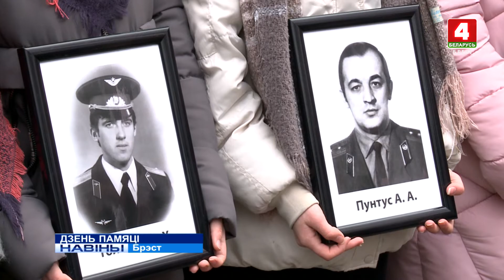ДЗЕНЬ ПАМЯЦІ (Відэа)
Напярэдадні споўнілася 31 год з дня вываду савецкіх войскаў з Афганістана. Жалобныя мітынгі ў гонар іх памяці прайшлі ва ўсёй рэспубліцы.